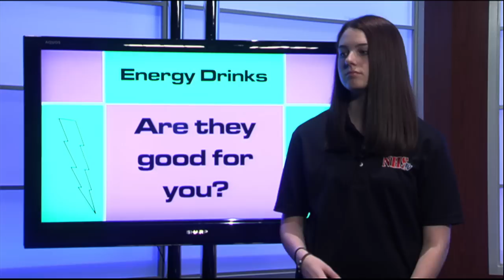2011-2012 Blooper Reel